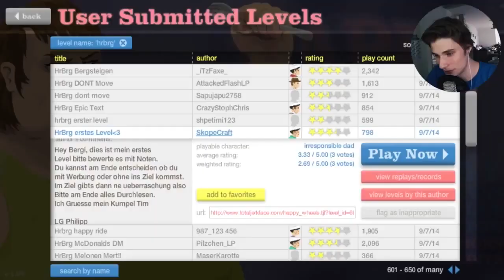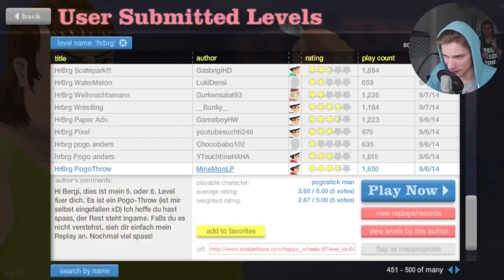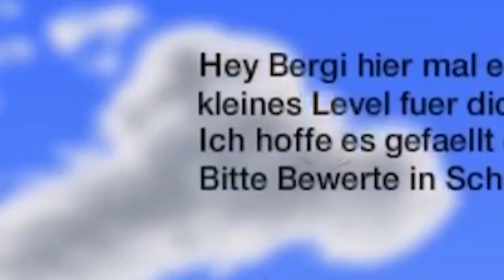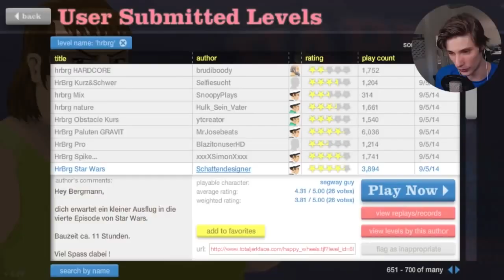ICH ESKALIERE!!!!111 ★ Best of Bergmann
Vielen lieben Dank an Prindor für den tollen Zusammenschnitt :)

POSTFACH
Endemol beyond
50829 Köln

Minecraft 1.7.5
Publisher: Mojang